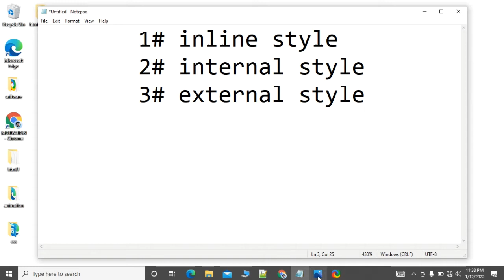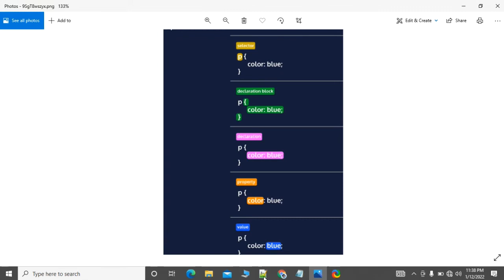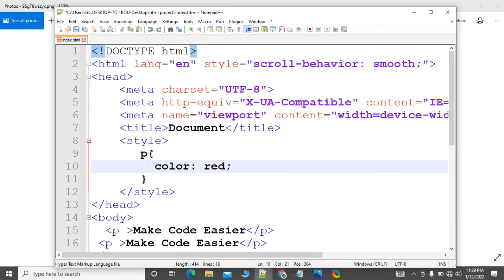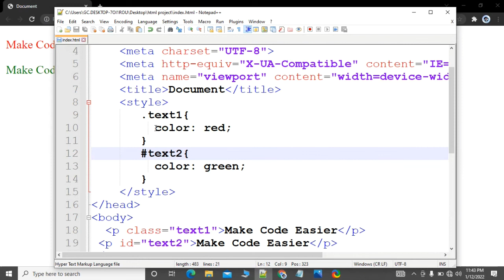Internal Style In CSS || Episode # 3 || Make Code Easier